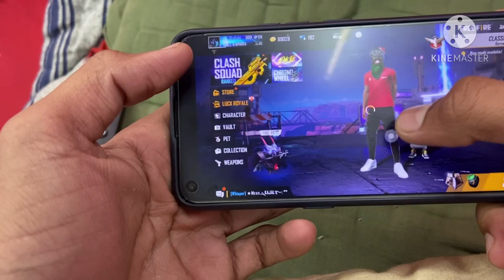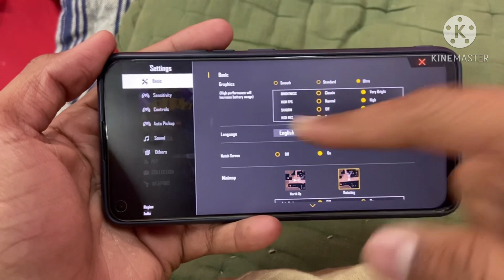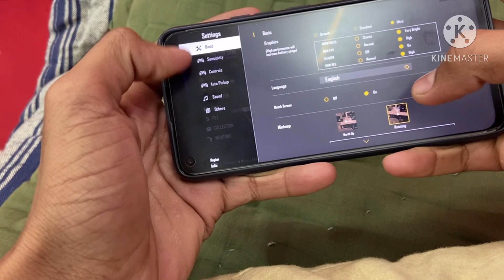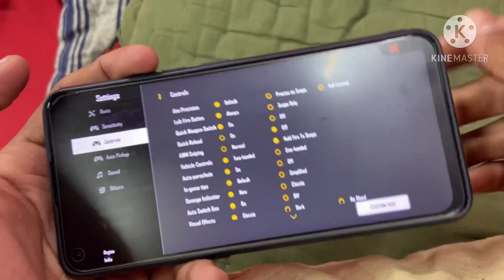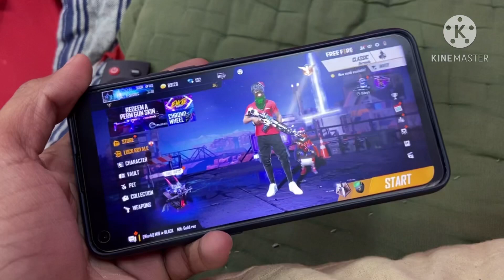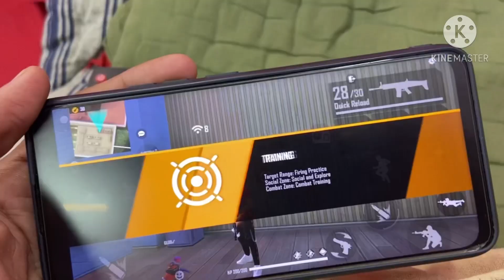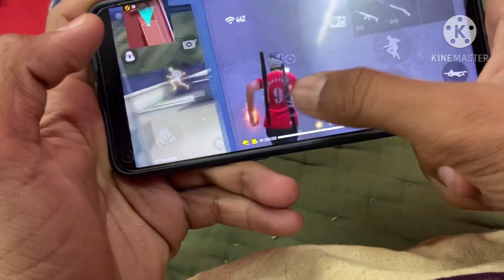HOW TO BECOME A FASTEST PLAYER IN FREE FIRE // TOP 5 PRO TIPS AND TRICKS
•MY FREE FIRE ID :- →ｉＣＯＮㅤ500K
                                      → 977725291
•My Guild :- 「SG」E-SPORTS
                  →  65333080
               → RAM 6GB
               → ROM 128GB
               → DPI 500
•Video Credit Section ᛍ

→Video Editor - Kinemaster (phone)
→Thumbnail Editor - Pixllab & PS Touch CC
→Mobile Phone - Vivo Z1 Pro
→Recording Mic - Boya M1

fantasy cricket
fantasy
Technical
 unboxing
sponcership
Dream eleven
Dream 11
Cricket
earrings
online paise kaise kamaye
INR
 2020
top 5 money earning app in 2020

rotational drag free fire
rotational drag technique free fire
rotational drag in free fire
free fire rotation drag trick
rotation drag in free fire handycam
rotational drag in free fire handcam
desert eagle one tap
desert eagle one tap headshot trick in tamil
desert eagle one tap shot
desert eagle one tap headshot sensitivity
sks one tap trickssks one tap headshot free fire
one tap headshot trick in telugu
one tap headshot trick raistar
one tap headshot trick free fire tamil
one tap headshot trick in mobile
one tap shot
WHY ONESHOT IS NOT WORKING || AFTER UPDATE MISTAKES OF ONESHOT
LATEST ONESHOT TRICK
WHAT IS HOLD DRAG & ROTATION DRAG FOR ONESHOT
2 MAIN TYPE OF DRAG FOR ONESHOT
FASTEST GLOO WALL TRICK EXPOSED WITH HANDCAM
LIKE A HACKER
ONE TAP HEADSHOT TRICK EXPOSED
ONE TAP HEADSHOT GOD LEVEL TRICKS
ONLY ONE SHOT
TOP SECRET EXPOSED
new onetap headshot trick